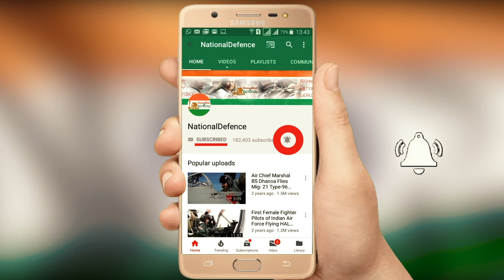First Visuals Of India- China Border LAC Stand Off Area | Ladakh MP Jamyang Tsering Namgyal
Jamyang Tsering Namgyal, Member of Parliament (MP) from Ladakh says, "Ladakhis Don't Want Confrontation; But If Forced Than Wouldn't Let The Nation's Honour Down". MP Namgyal conducted three days extensive tour in border areas of Eastern Ladakh and ensures safety, security and overall development of the civilian residents along with Pangong Lake near Line of Actual Control (LAC) where the tense situation prevailed since the standoff began.Read full story